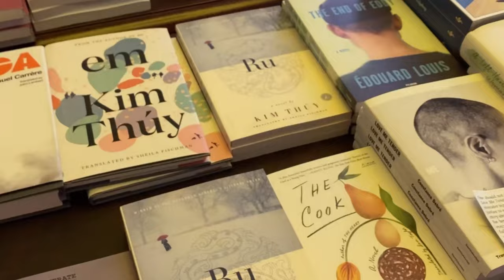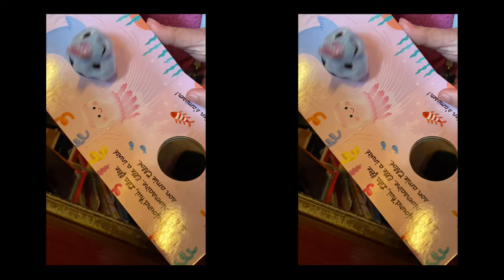NYC vlog ~ French bookstore, star dome 🌌 ✩, early summer time | NGAN DIARIES ep #4